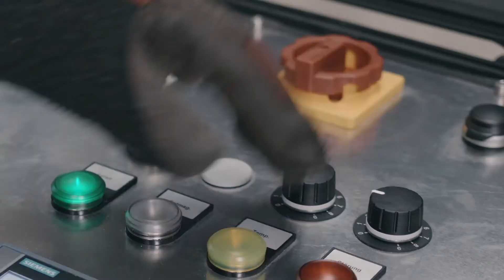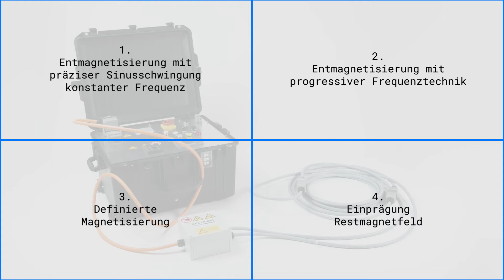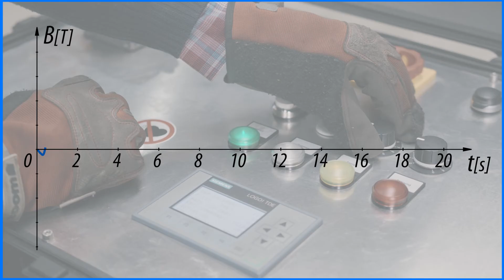Entmagnetisieren von Stahlteilen mit mobilem Gerät MGFE-70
Mobiles Entmagnetisiergerät mit innovativen Funktionen, um Stahlteile unterschiedlichster Art auf tiefste Werte zu entmagnetisieren.
Die Entmagnetisierung erfolgt mit Magnetfeldkabeln und Puls-Technologie.
4 Hauptfunktionen:
1) Sinusschwingung konstanter Frequenz
2) Sinusschwingung mit progressiver Frequenz
3) Gleichstrom-Funktion
4) Funktion zur hochgenauen Einstellung der magnetischen Symmetrie an Teilen mit hohem Schlankheitsgrad.